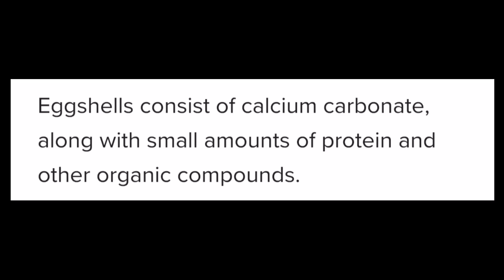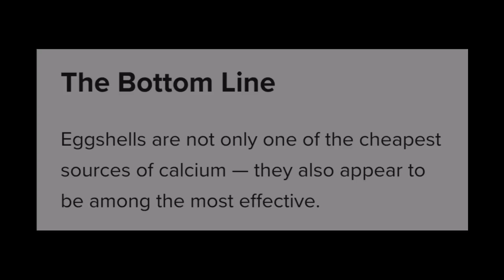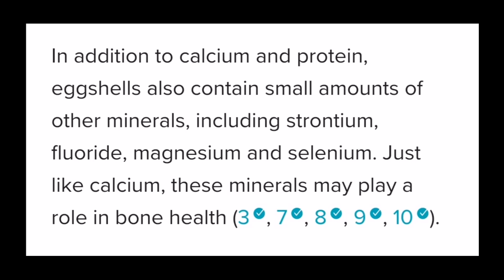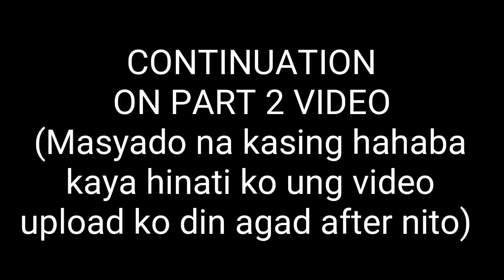WALANG MABILHAN NG CALCIUM POWDER, EH DI GAWA NA LANG TAYO. (DO IT YOURSELF)